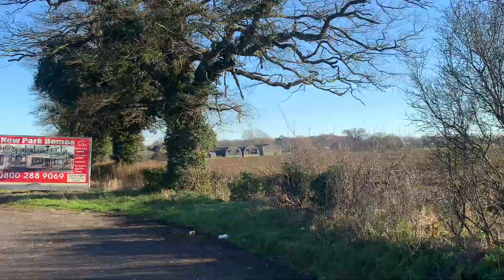Anderson Shelters,2022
Anderson Shelters,2022 DannySloggettVision